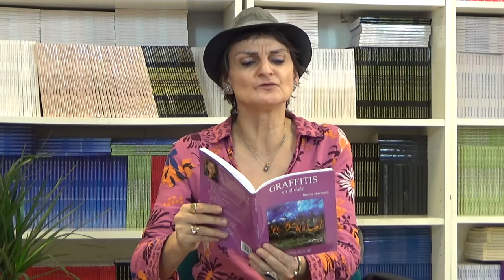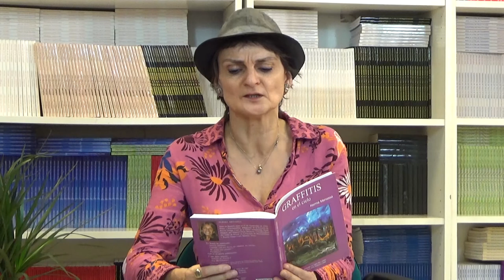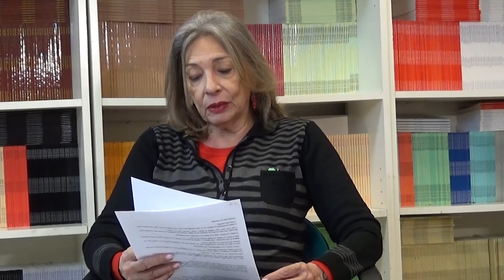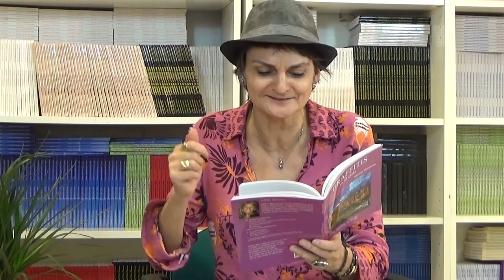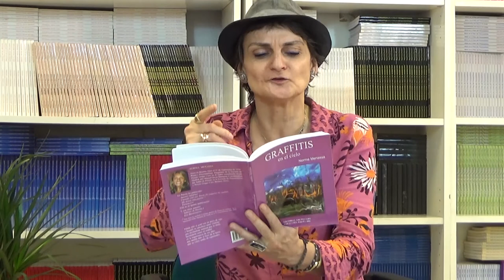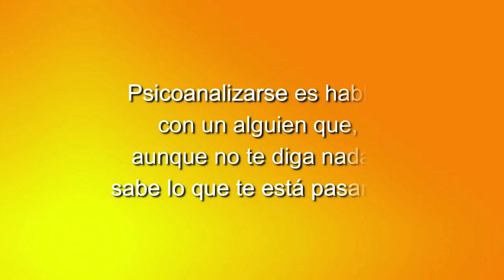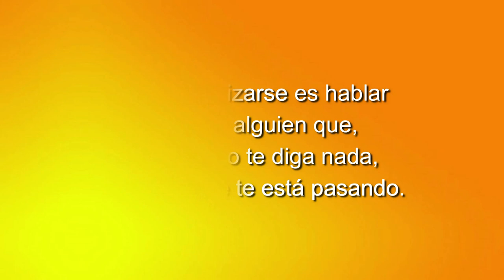81 LOS CUENTOS DE NORMA ENCUENTROS CON LAS MUJERES DE YESO